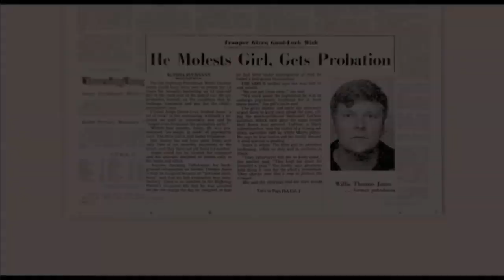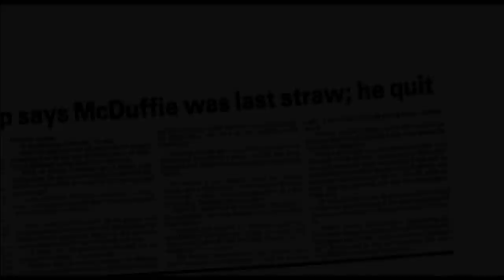'When Liberty Burns' documentary focuses on road to 1980 Miami riots